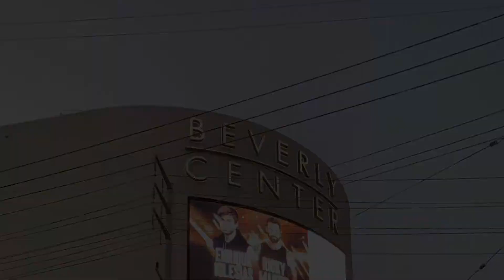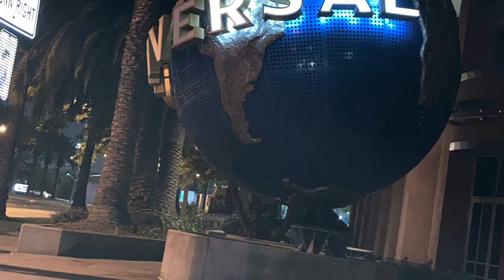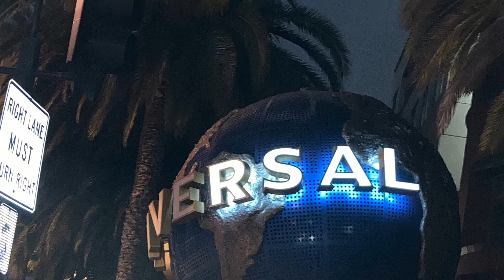56 Astonishing Photos TAKEN By ME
These are my best pictures that I have taken throughout a while. I have been taking this pictures for around 6 months! So it has been a while since the first picture to the last. They are in order, from oldest to newest. This are all photos taken by me and owned by me. I did not take them from google or the internet, nor did a friend or a family member passed it on to me. I just want to conserve this pictures that I consider iconic here on YouTube. I’ll see you guys tomorrow.

⚡️You Can Follow On Socials: 🌬💨🔥🌪